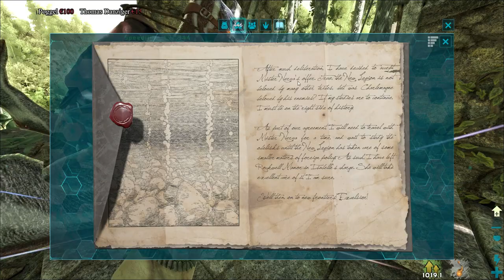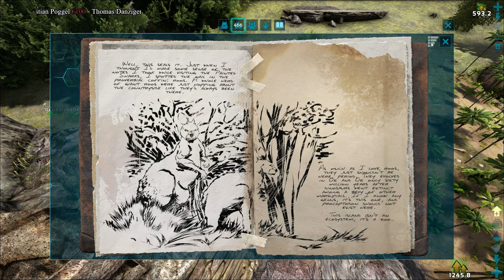Zu Besuch bei "Gesucht und Gefunden" ► ARK modded light! Stream Einweihung des neuen PC-Setups! :)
Live Streams jeden Donnerstag ab 19:00! Wählt eure Plattform! :)

►Supporte mich auf Gamewisp! Subscriben